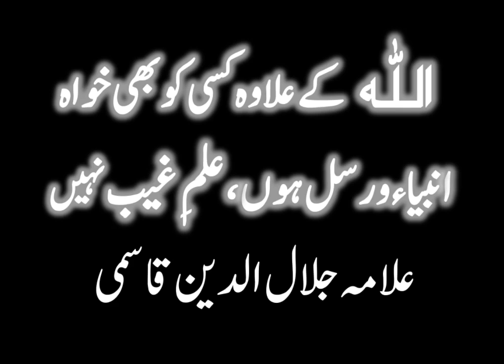Kya Allah ke siwa kisi ko bhi Ghaib ka ilm hai? - Allama Jalaluddin Qasmi